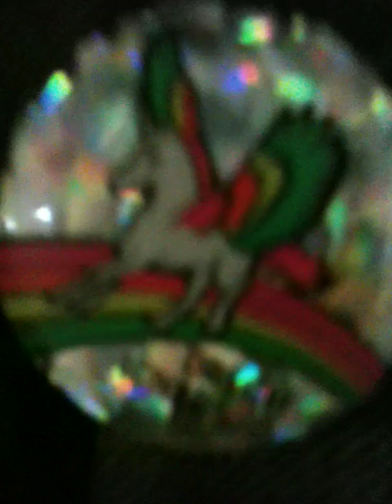BAWLZ II - BAWLZ Revenge!!! (Featuring Patti)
More BAWLZ to the WALZ w jurgen munster~!~~~!!!